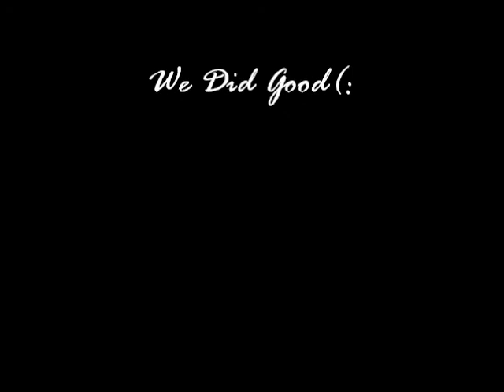Deckerville High School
Just the concert, :P